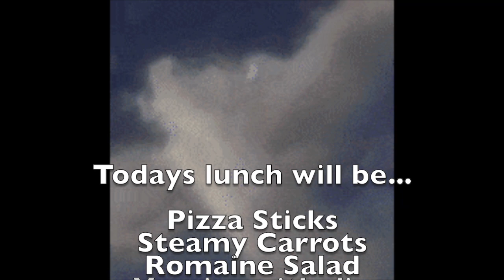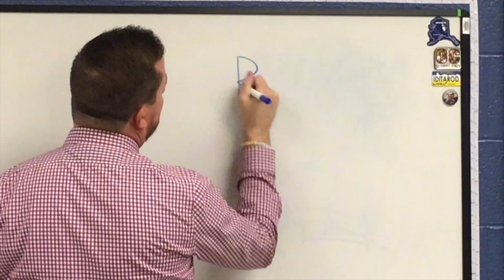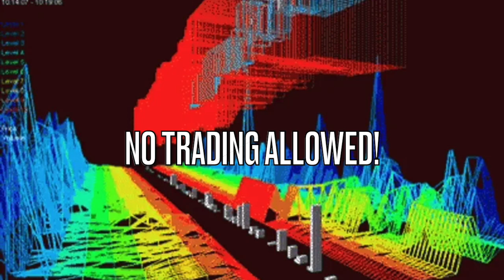4 26 2444